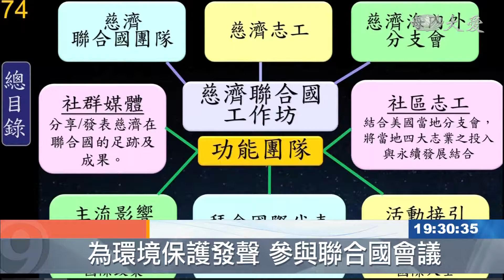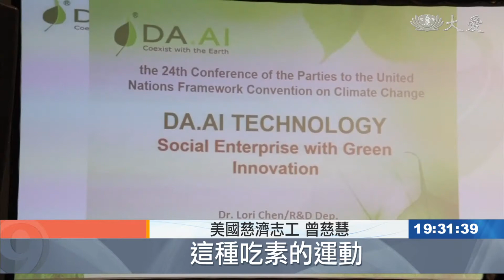宏觀天下事！為環境保護在國際發聲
慈濟 美國志工 聯合國專案小組 今天在精舍向上人報告2018年參與聯合國會議的成果，也提出2019年將出席14場聯合國的各種會議，慈濟將主推環保，希望愛心清流繞全球。